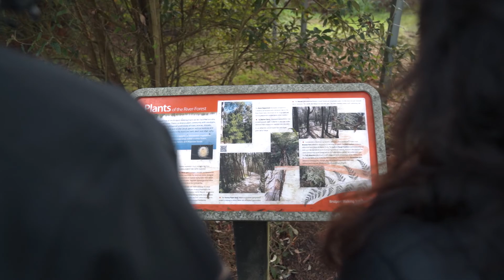Bridport Tasmania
North East Tasmanian town Bridport in 60 Seconds!